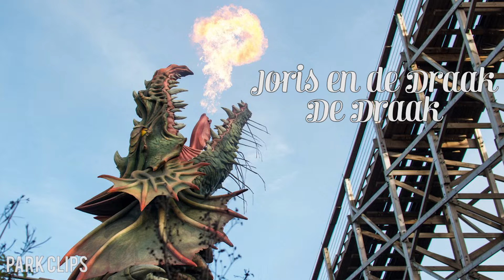Joris en de Draak Muziek De Draak